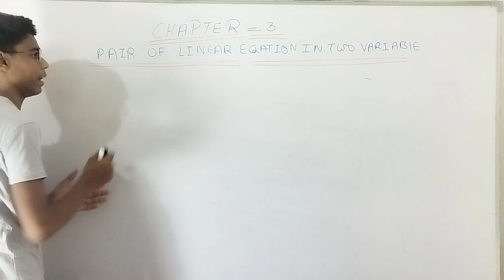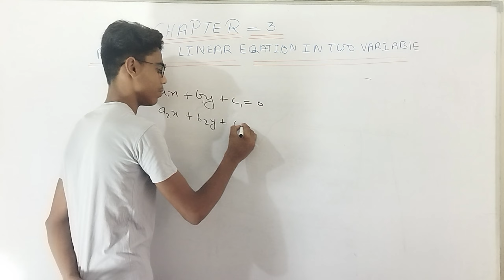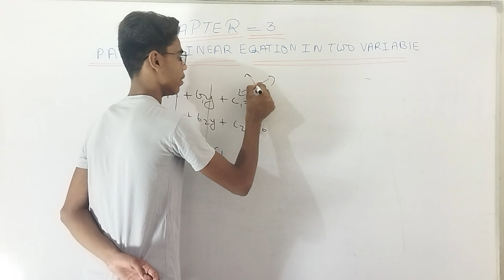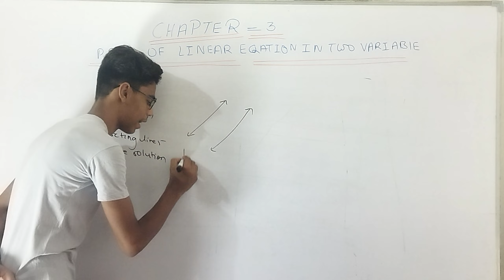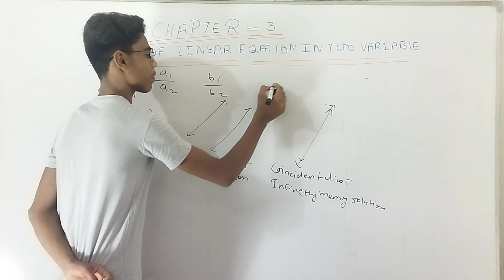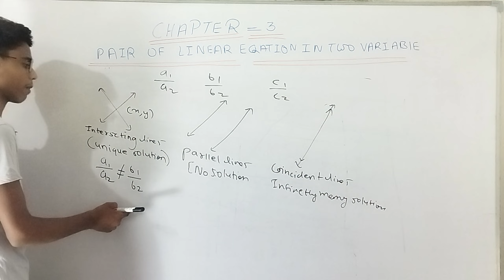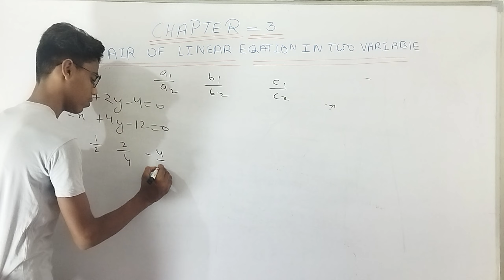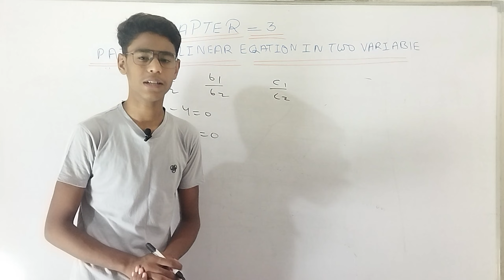Pair of linear equation in two varible | Class 10 maths chapter 3@DearSir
Class 10 maths chapter 3 | class 10 maths chapter 3 in hindi
Class 10 maths chapter 3 | chapter 3 pair of liner equation in two varible

pair of linear equation in two varible class 10
maths ncert new syllabus